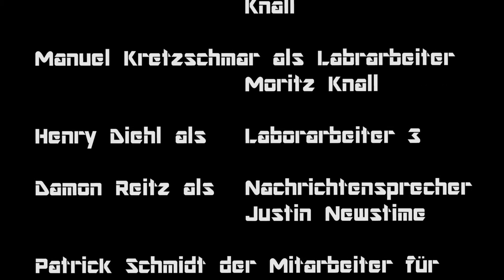JWSL-Kreativwettbewerb "Krach unter Kontrolle" 2016/2017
Der Filmbeitrag der Klasse 10 WBÜ2 der Beruflichen Schule des Wetteraukreises Butzbach belegte den 2. Platz (Fulda) bei dem JWSL-Kreativ-Wettbewerb 2016/2017 "KRACH UNTER KONTROLLE".